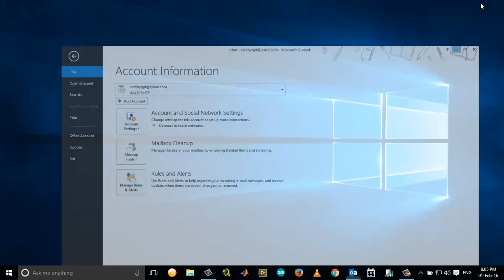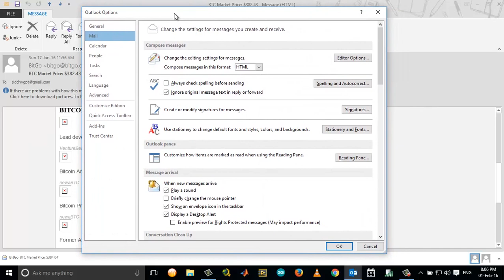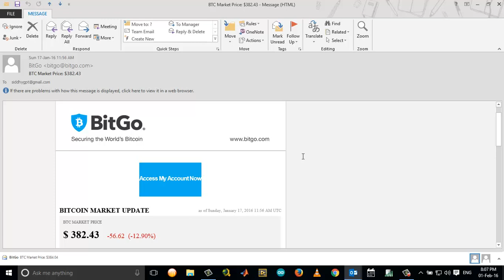Enable Auto Download of Images In Outlook Mail or Fix Image In Outlook Mail Not Visible error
Video tutorial to enable Auto Download Images in Outlook Mail. or Fix Image In Outlook Mail Not Visible error.